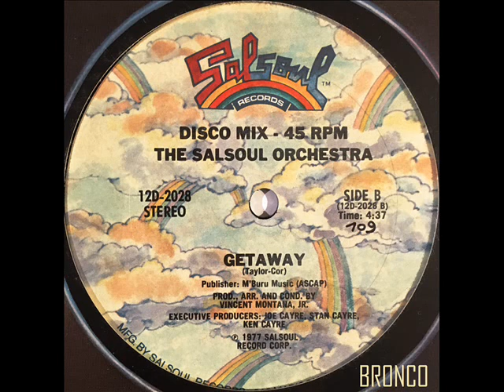SALSOUL ORCHESTRA * GETAWAY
DJ BRONCO presents SALSOUL ORCHESTRA * GETAWAY
From my first mixtape UNCLE FUNK (1999)